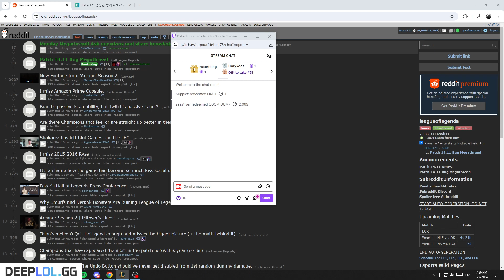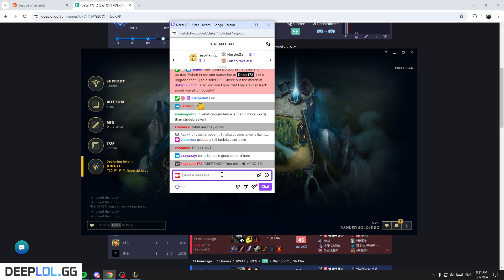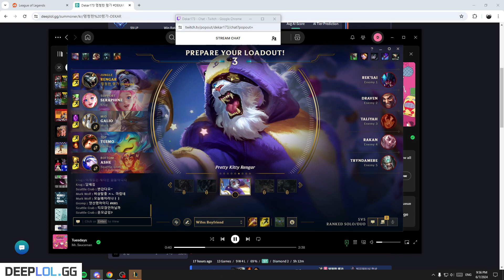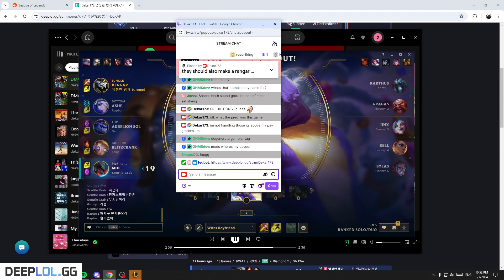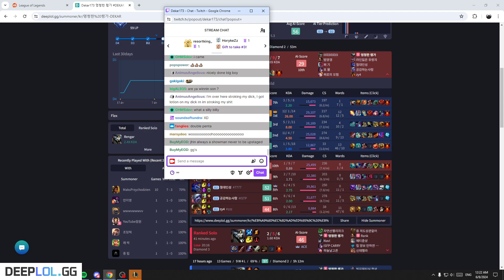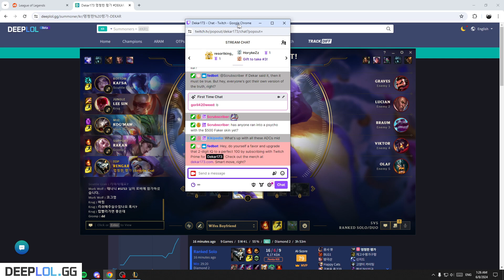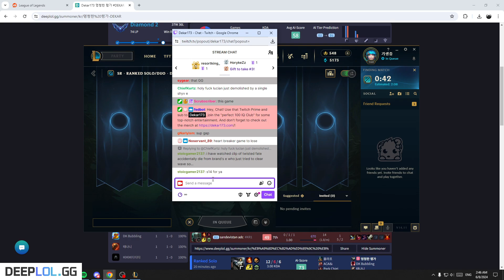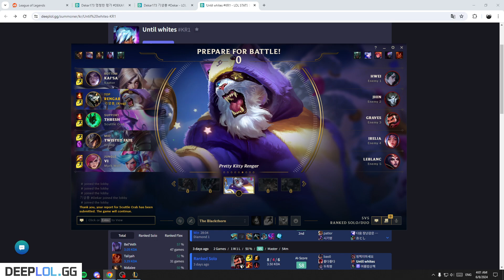Dekar173 2024 06 07 League of Legends - FULL VOD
If you ENJOY the VODs being posted PLEASE Like and Sub. Thank you!